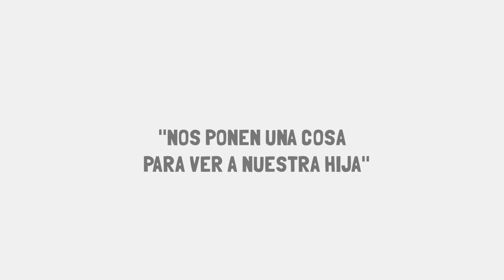Juan Francisco Ortiz y Carmen Romera Nos ponen una cosa para ver a nuestra hija